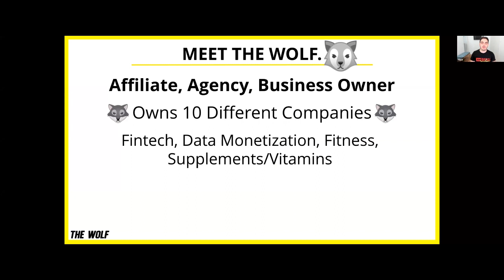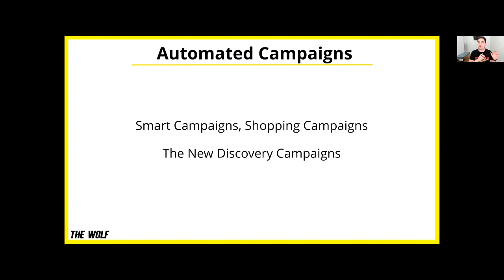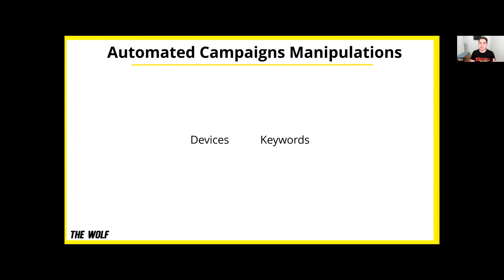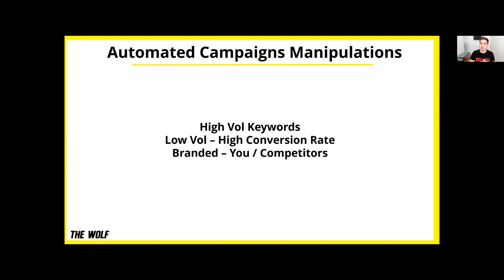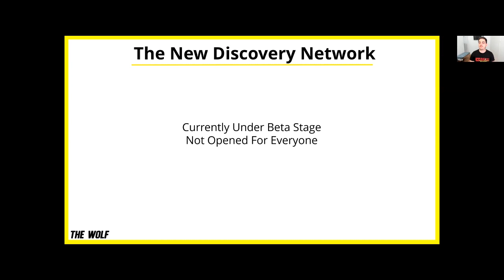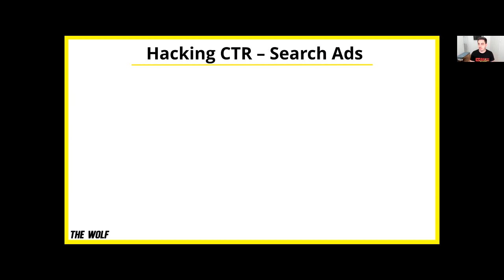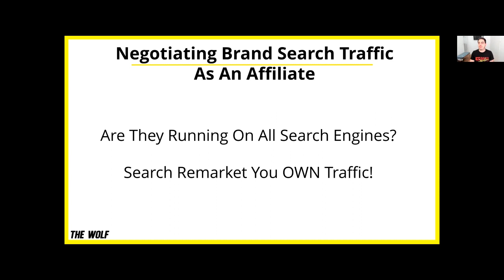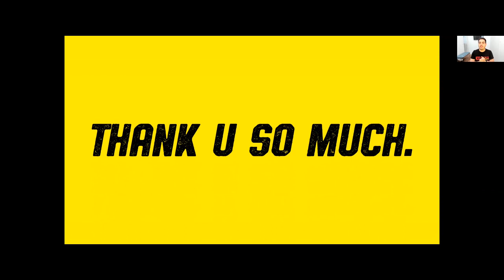Hack Google Ecom And Leadgen With These Secret Manipulations - From Affiliate Virtual Summit 2020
I'm Maor Benaim, AKA "The Wolf" And I'm The First Full-Stack Media Buyer!
This Would Be An Always Free, Digital Marketing Knowledge YouTube Channel
Want Me To Keep Posting More Stuff ? SUBSCIRBE.